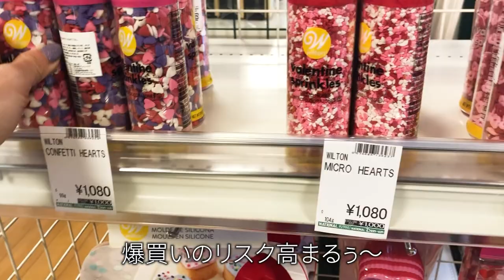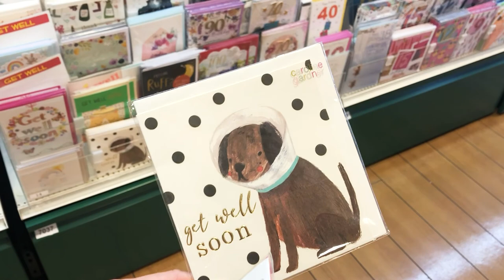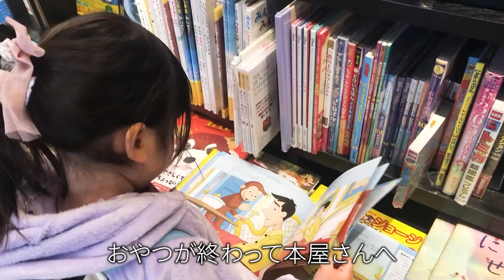【3歳娘】楽しすぎた二人デートVlog💜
自由奔放な2児ママAsamiです！

今回は
3歳娘Towaと二人でデートです。

娘と二人っきりの時間は貴重！
そんなスペシャルな日なのでドーナツも買っちゃう🍩 あぁ〜楽しかった💕

緩め動画なので
リラックスしながらご覧下さい〜♪

＊SNS＊